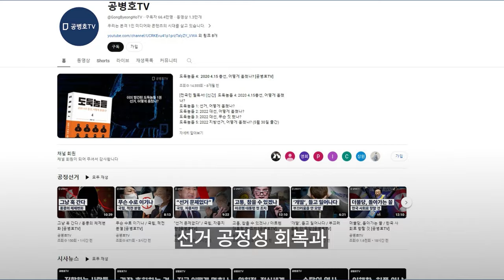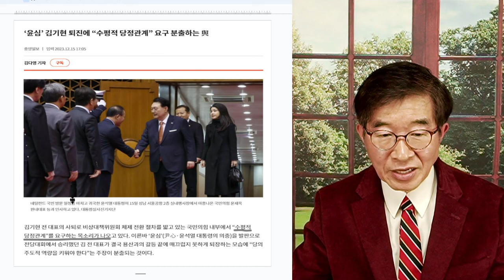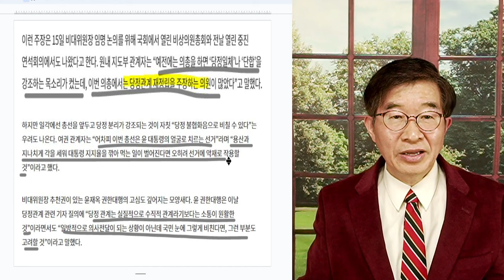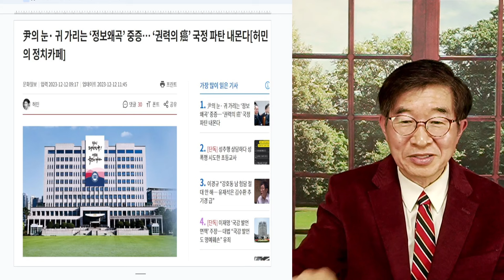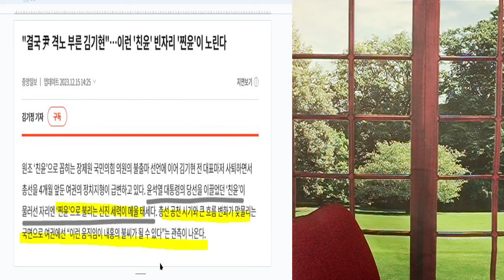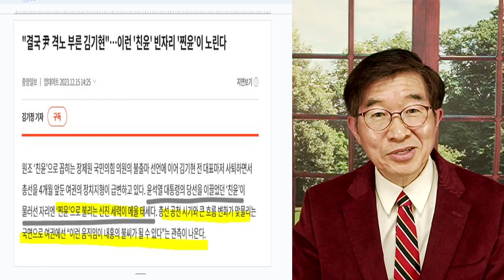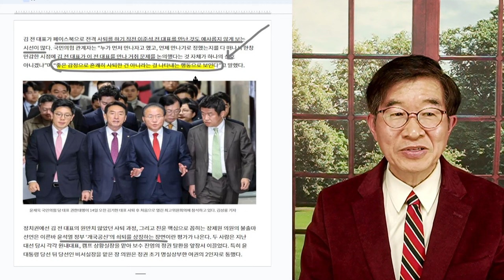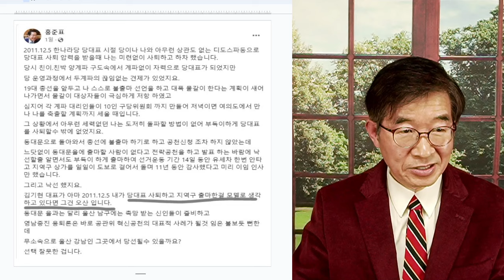"뭔 말이 그렇게 많아!" / 그냥 깔아면 까는거야 / 수평적 당정관게 요구 붓물, 모두 헛사 / 그건 그가 익숙한 방식이 아냐 [공병호TV]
Bitcoin : 3MTW849AkP2ftLeSK2teZHMmzLu7Z83s9U